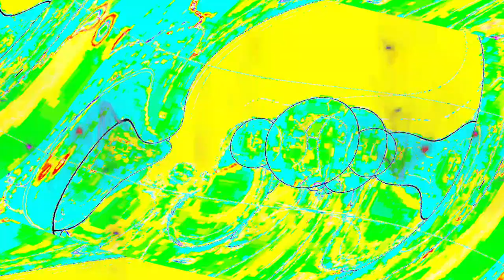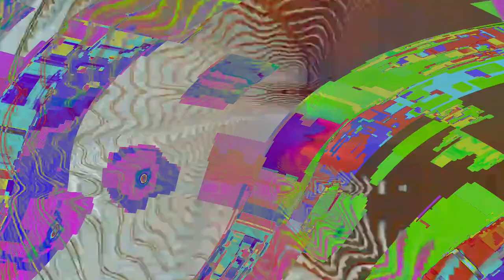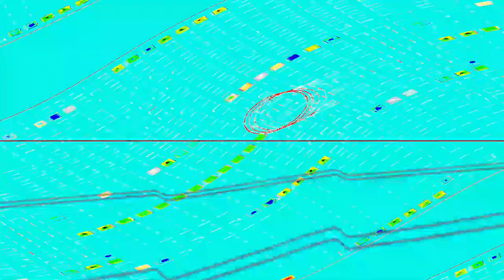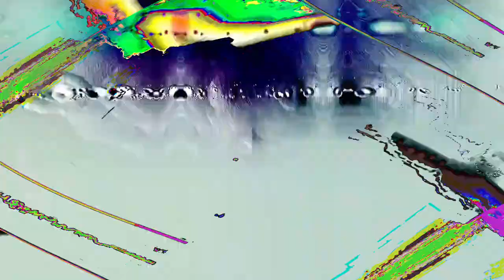[EPILEPSY WARNING] Movie 24 04 18 07h03m21s